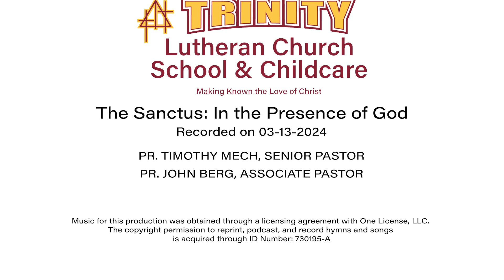Sermon: The Sanctus: In the Presence of God | Matthew 21:1-11